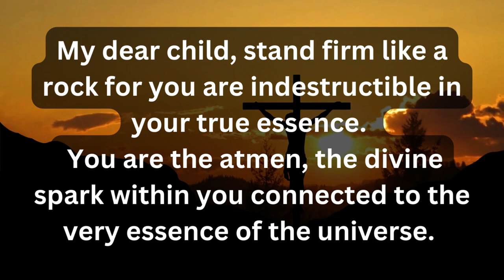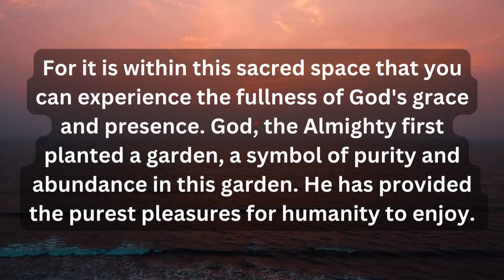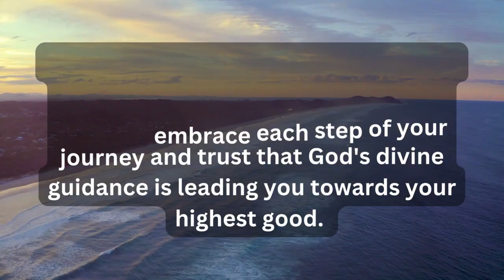You will come to heaven if you watch this💕God's message for me today💕Jesus message today💕God mess